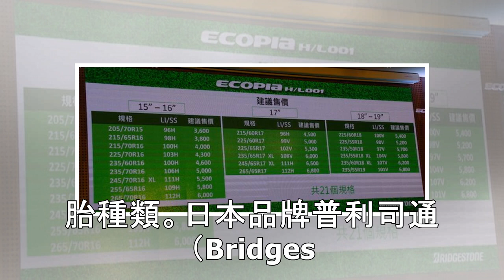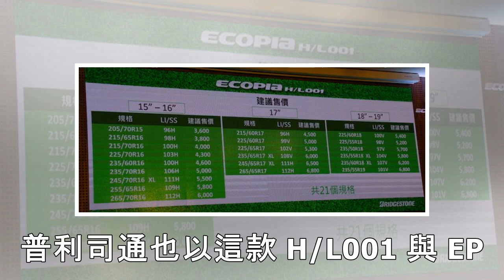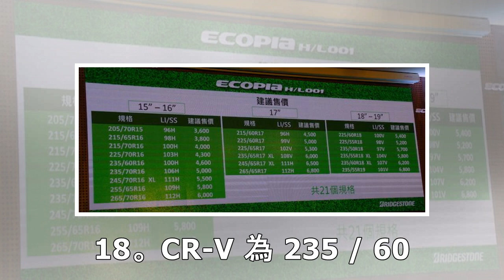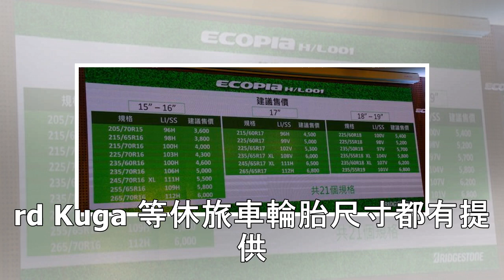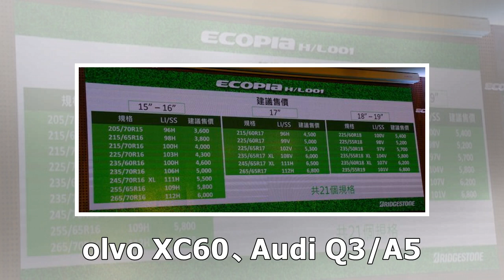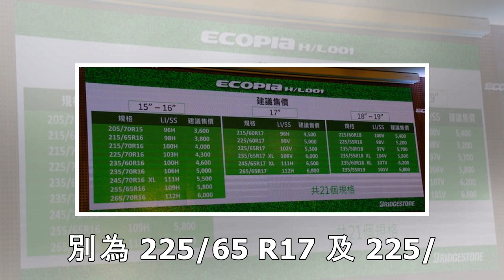主打 RAV4、CR-V！普利司通休旅新胎強調更耐用輪胎壽命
2019/03/20 15:08 文／記者陳英傑    攝影／記者陳英傑 以目前台灣販售的休旅車越來越多的情況下，輪胎廠也會提供更多的休旅車胎種類。日本品牌普利司通（Bridgestone）針對休旅車，推出 Ecopia H/L001，以耐磨為主要訴求，另外也具備濕地抓地以及省油特質，包括剛上市的 RAV4、CR-V 第五代，或者是歐系休旅，都有適合的輪胎規格可更換。 普利司通...